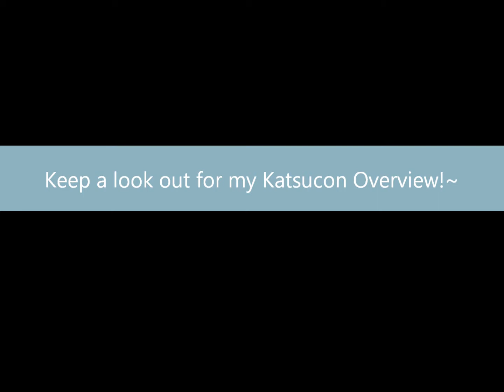Vlog Chronicles!: Katsucon XX Part II!~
Here is part two of my con chronicles!~ Enjoy my shenanigans during the con!~

I really enjoyed the con so much! I was exhausted for 3 days after but whatever haha.

Also on Friday, if you saw me in my Megurine Luka cosplay and wanted to take a picture of me/wanted to compliment my cosplay and I didn't respond. It is because I could not hear well with my headphones on. I was not intentionally ignoring you.